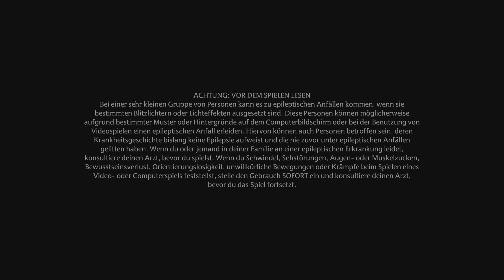Hogwarts Legacy - Part 24: Mein erster Besen